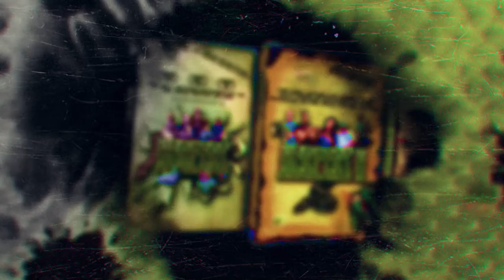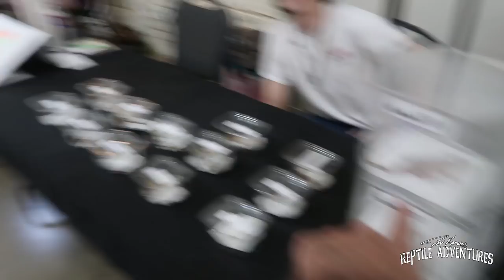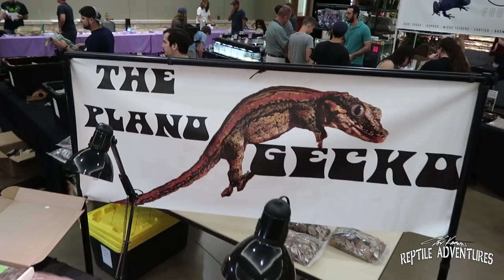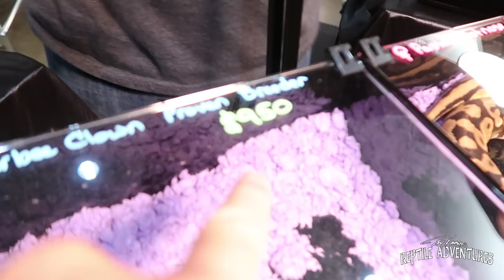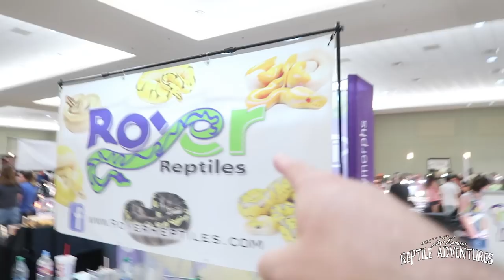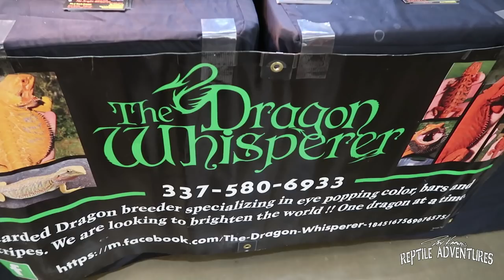TOURING H.E.R.P.S. CONROE REPTILE EXPO! (collab with CATALEAH!)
What’s more awesome than going to a HUGE reptile expo in Texas? Going to a HUGE reptile expo and doing an awesome collab with CatAleah! Come with us!

AWESOME KANSAS HERPING ADVENTURE! (kingsnakes, rattlesnakes and more!)

► OFFICIAL RATTLE ON MERCH!